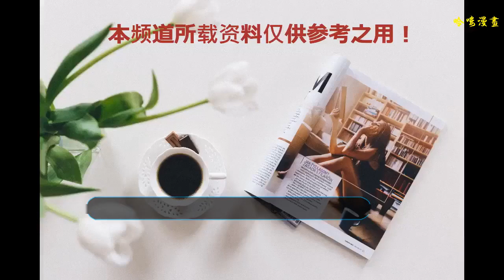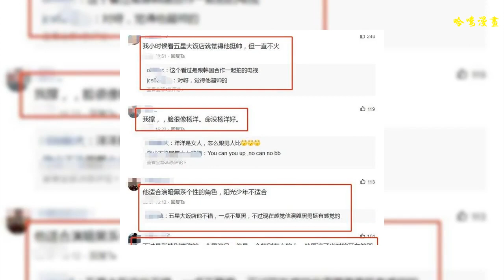曾比齊名的胡歌還要帥氣，遭遇車禍險毀容，如今卻只能演些配角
說起胡歌這個明星大家一定很了解也很熟悉，但是很多人并不知道的一件是，那就是胡歌、朱雨辰還有林申和張峻寧他們四個人曾在早幾年的時候，被大家并稱為娛樂圈的“四大小生”，可胡歌如今成為了娛樂圈的大咖，其他三位的名氣卻都不高，接下來小編就和大家聊一聊四大小生其中的一位張峻寧！
    其實從當時的照片來看的話，張峻寧的外形絕對是四個人里面最帥氣的，就連胡歌都要往邊上靠靠，可是成何胡歌齊名還比胡歌要帥氣的張峻寧如今的境遇卻并不是很好，那么跟著小編來一起看看他這些年都發生了些什么事吧！
    張峻寧畢業于上戲，因為俊朗的外型和扎實的功底，還在上學的時候就被導演看中，拍攝了電視劇《五星大飯店》，而且在劇中還飾演了男主角，可以說張峻寧的起點就按照如今的娛樂圈來說也是一個很高的七起點啦，很少有人能一出道就擔任主演，而他也憑借這部電視劇成為了很多少女心中的夢！
    名聲出去之后的張峻寧，趁熱打鐵拍攝了很多的影視作品，其中不乏有大制作，而他的名氣也越來越高，可就在事業正當紅的時候，張峻寧卻出事了，當時在拍攝《香港姊妹》時發生了車禍，現場還是很嚴重的，而張峻寧也因此差點毀容，好在在積極的治療下，恢復的也很好！經過這一枝節后，張峻寧的事業開始走下坡路，如今的他顏值雖然還在線，但是也只能徘徊在一些配角上！
    曾在《莽荒紀》中飾演了一個配角，但是他飾演的冬七卻是一個雖然看上去很冷酷的樣子，但實則卻是柔情萬千的癡情種，看到冬七一直守護著自己心愛的人，很多網友大呼心疼，同樣的張峻寧還在《擇天記》中飾演了一個溫暖的秋山君，同樣是愛而不得，很多人本來是奔著鹿晗去看的，最后卻被張峻寧飾演的群山君給圈了粉！
    雖然張峻寧如今的事業沒有曾經好，但他一直在努力，相信只要有好的劇本和角色，他一定能夠再次與胡歌齊名！最后一起來看看網友們的言論吧：“他適合演暗黑系個性的角色，陽光少年不適合”“演技不錯，機會不多而已。如果挑個好劇本，演個霸道總裁，這臉孔，這身材，該火吧！”那么你們覺得張峻寧會超越胡歌嗎？